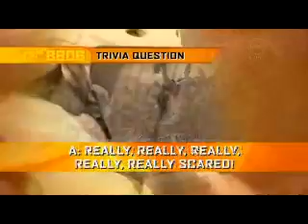Big Brother 6 Aus - Day # 83 Friday Night Live / Part 6